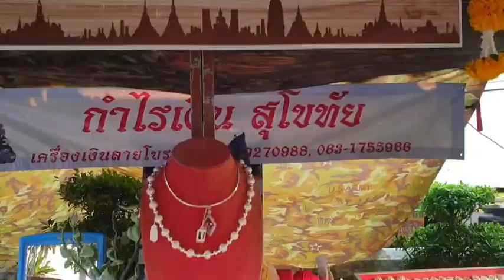เมืองศรีสัชนาลัยชวนหนุนสินค้าโอทอป(OTOP)เพื่อกระตุ้นเศรษฐกิจ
เมื่อเวลา  17 .00น.ของวันที่28 มีนาคม2566 นาย  ณัฏฐพงค์ สุขวิศิฏษ์ รองผู้ว่าราชการจังหวัดสุโขทัย ได้มาเป็นประธานพิธีเปิด โครงการส่งเสริมการตลาดสินค้า OTOP'หนึ่งผลิตภัณฑ์ หนึ่งชุมชน" และผลิตภัณฑ์ชุมชน อำเภอศรีสัชนาลัย จังหวัดสุโขทัย ณ.บริเวณ ถนนหน้าลานวัฒนธรรม อำเภอศรีสัชนาลัย จังหวัดสุโขทัย โดยทั้งนี้ นาย สมพงศ์ ชมชัย นายอำเภอศรีสัชนาลัย ได้กล่าวรายงานและวัตถุประสงค์การจัดงานในครั้งนี้  โดยมีหัวหน้าส่วนราชการ ผู้บริหารองค์กรส่วนปกครอง ส่วนท้องถิ่น กำนัน ผู้ใหญ่บ้าน ประชาชน ร่วมพิธีครั้งนี้ด้วยทั้งนี้ประธานการจัดงานได้กล่าวเปิดโครงการพร้อมกับลั่นฆ้องชัย  พร้อทกับเดินทางมายังเวทีกลางที่มีการจัดเสวนาเล่าประวัติความเป็นมาของอำเภอศรีสัชนาลัย จากอำเภอด้งสู่อำเภอศรีสัชนาลัยโดยนาย สมชาย เดือนเพ็ญ และมีพิธีกรดำเนินรายการโดยนาย ธชาพัฒน์ มาขวา และนายพิเศษ มั่นประสงค์ ผู้ช่วยสาธารณสุขอำเภอศรีสัชนาลัย  พร้อมชมการแสดงแฟชั่นโชว์ ผ้าพื้นเมือง เงิน ทอง ลายโบราณ ศรีสัชนาลัย (ชื่อชุด การแสดง "สืบสานงานศิลป์  แผ่นดินศรีสัชนาลัย")อนึ่งวัตถุประสงค์การจัดงานครั้งนี้ก็เพื่อที่จะกระตุ้นเศรษฐกิจในพื้นที่อำเภอศรีสัชนาลัยให้เดินหน้าหลังจากซบเซาตั้งแต่โดยสภาวะเศรษฐกิจค้าขายเงียบเหงาภัยโรคโควิด19 เพิ่มกำลังนักท่องเที่ยวเข้ามาซื้อสินค้าในอำเภอเพื่อเป็นการต่อยอดการผลิตสินค้าเพราะอำเภอศรีสัชนาลัยมีผลิตภัณฑ์ที่มีชื่อเสียงระดับโลก นานาชาติรู้จักดีอาทิเช่น เงิน ทอง ลายโบราณ ผ้าทอตีนจก  ผ้าหมักโคลน เครื่องปั่นดินเผา เครื่องสังคโลกและอีกมากมายเป็นการประชาสัมพันธ์ให้นักท่องเที่ยวได้รู้ว่าตอนนี้ได้มีการท่องเที่ยวได้แล้ว เพราะ อำเภอศรีสัชนาลัยมีผลิตภัณฑ์ หัตถกรรมพื้นเมือง ผลิตภัณฑ์OTOP ผลิตภัณฑ์ชุมชน ที่สร้างรายได้เป็นอันดับ1ของจังหวัดสุโขทัยเป็นการส่งเสริมการตลาดจีดหารายได้ให้กับประชาชนในท้องถิ่นด้วย
กิตติ พรดวงจันทร์ สุโขทัย 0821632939